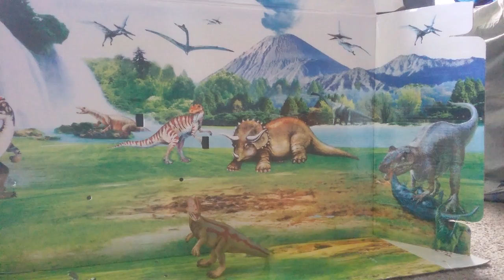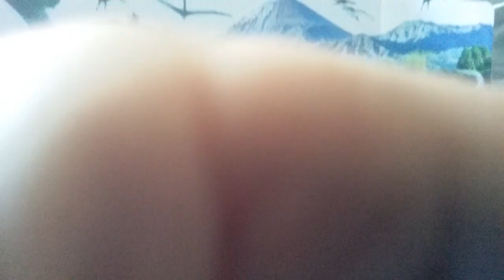Facts on dilo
Sub and learn